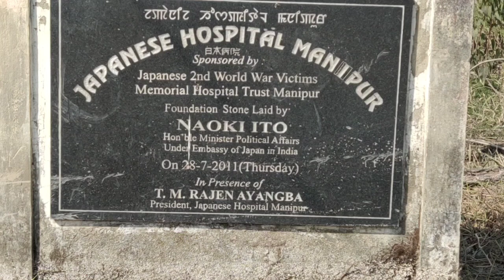Japanese Hospital Manipur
Near Sijiwa  Jail, Imphal